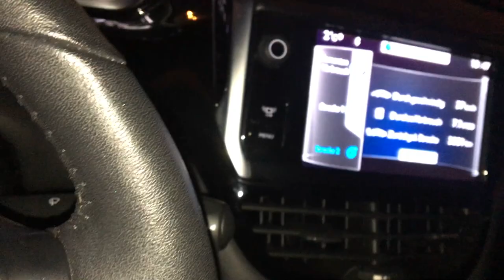VLOGMAS Tag #13 II Aus dem Nähkästchen II FadenEule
Hallo und Herzlichen Willkommen zum VLOGMAS im Dezember 2017. Meine Lieben haben mir einen Adventskalender von Alles für Selbermachen geschenkt. Ich habe mich sehr gefreut :-) Ich werde jeden Morgen ein Tütchen öffnen und dabei filmen. Zudem stelle ich Euch den gesamten Inhalt vor.
Freut Euch auf ein spannendes Video. Ich wünsche viel Spaß :-)